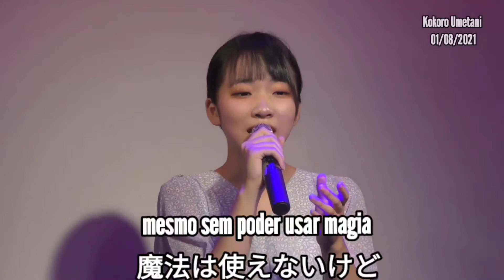kawasaki takaya "mahō no jūtan" cover Kokoro Umetani